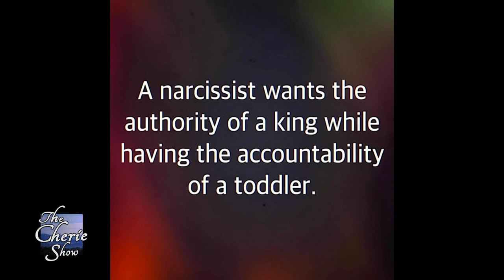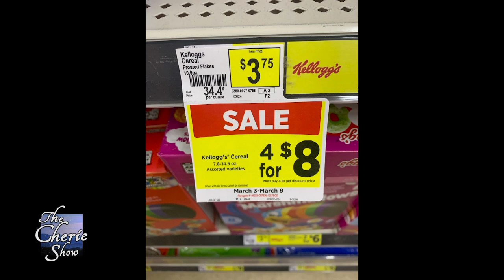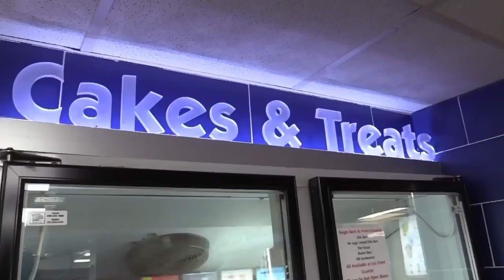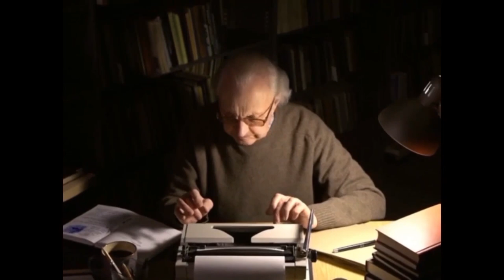Lydia Dockery Long Delivers The Good News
Kiker Wealth Management (Jasper, GA)
DQ Jasper